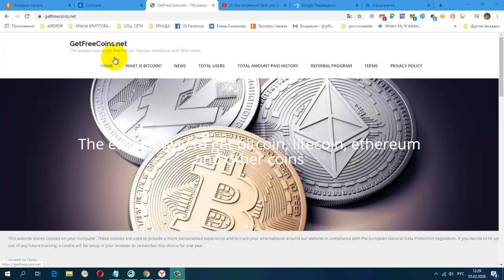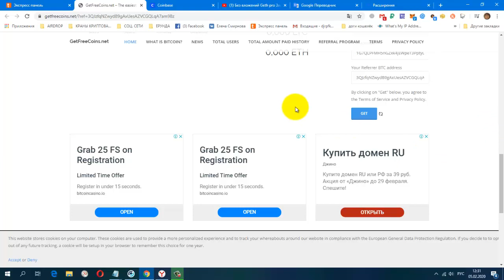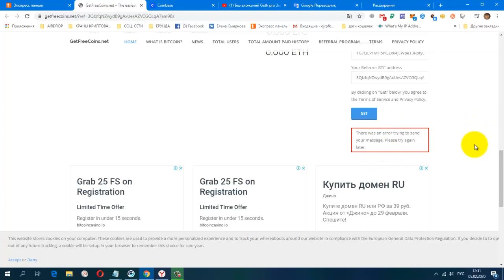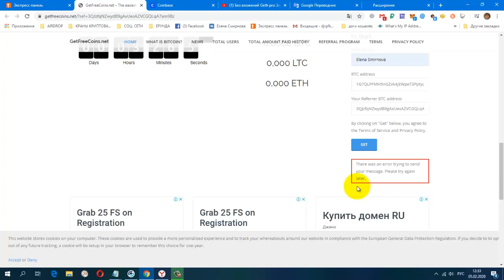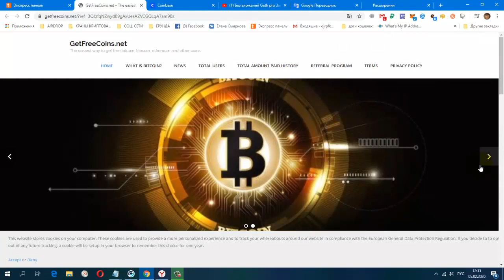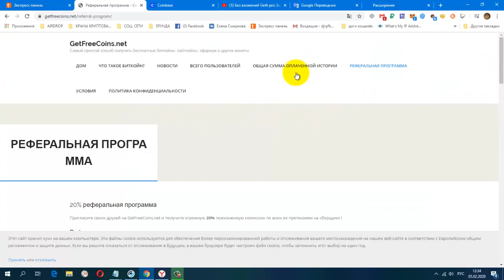Без вложений! GetFreeCoins Чудо Кран, Сбор раз в 3 дня! Платит!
регистрация
постепенно будут добавляться новые краны.
Мои дополнительные ютуб каналы
ССЫЛКА НА НОВОСТНОЙ ЧАТ VK.
Жду Вас
гугл группа